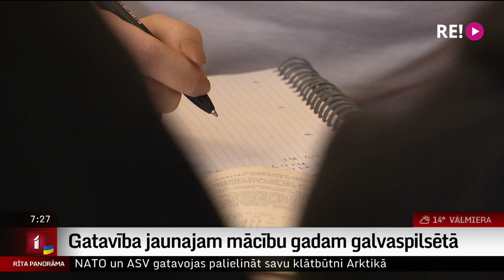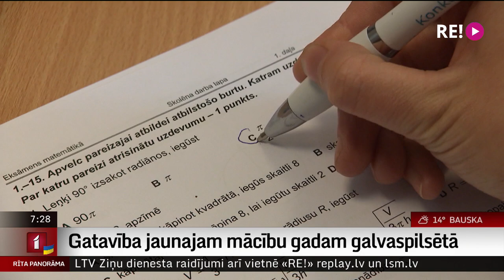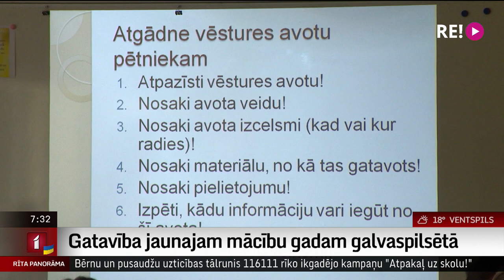Gatavība jaunajam mācību gadam galvaspilsētā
Žurrnālistes Madaras Līcītes saruna ar RD Vispārējās izglītības skolu nodaļas vadītāju Anitu Pēterkopu.